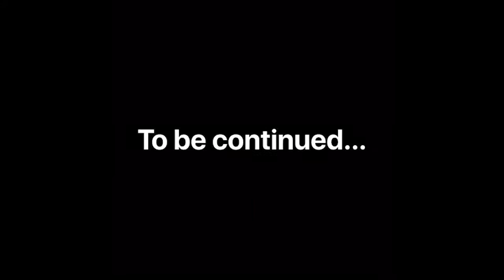Matthew Moody - SUSTAINABILITY IN PROPERTIES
Matthew is a property entrepreneur, has a keen interest in sustainable living spaces. How can we solve the housing problem in the next 2 years using the sustainable concepts? Solution: New ways of manufacturing, new innovative materials, structures, and designs can actually increase the number of houses